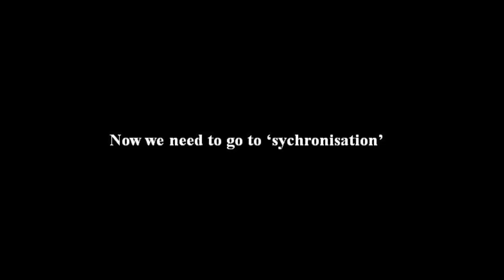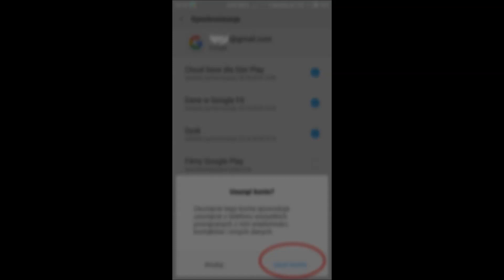How to remove Google Account from Android - newset 2018